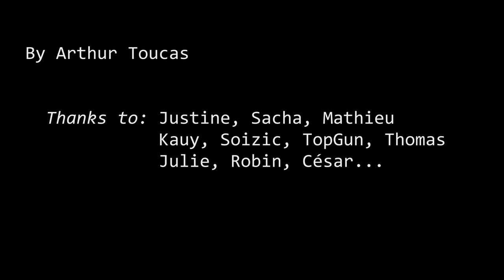Ski Season 2013-2014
Skiing filmed with gopro during season 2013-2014 in Pyrénées and Alpes

Music: Skrillex & Damian "Jr. Gong" Marley - Make It Bun Dem